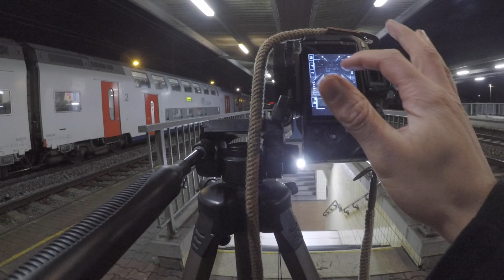RELAXING Street PHOTOGRAPHY - My hometown at night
Shot with the canon EOS 200D and the Tiffen pro mist filter 1/4.